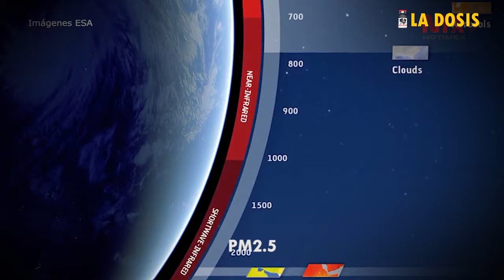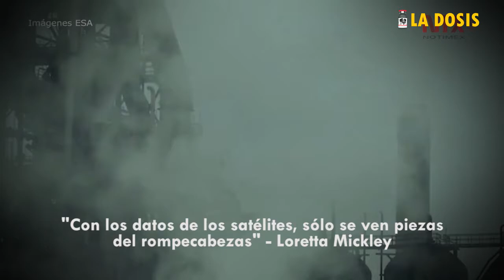La dosis Nº49: Combustibles fósiles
Recientes investigaciones demuestran que una de cada cinco muertes producidas en el mundo puede atribuirse a la contaminación por combustibles fósiles.